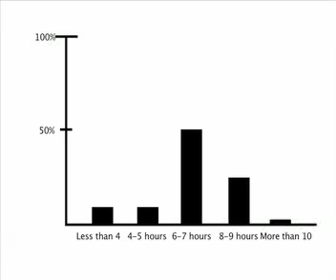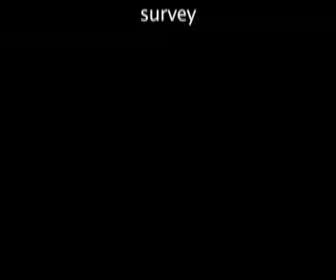Behind the Brick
Advanced Video Production student Will Kehl explores sleeping issues in his new segment Behind the Bricks.